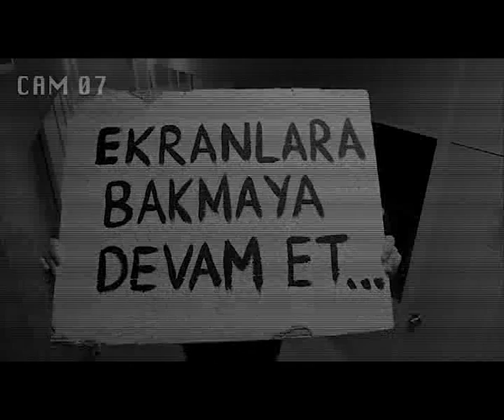Yeni yıla yalnız giren adam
Web Tasarım, Matbaa ve Bilgisayar Servisi